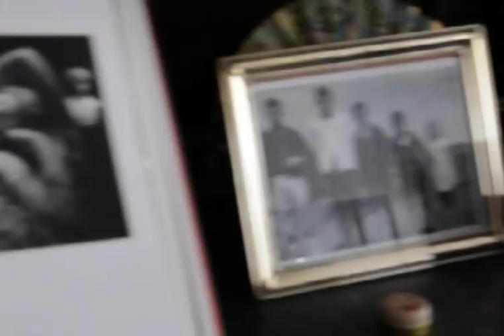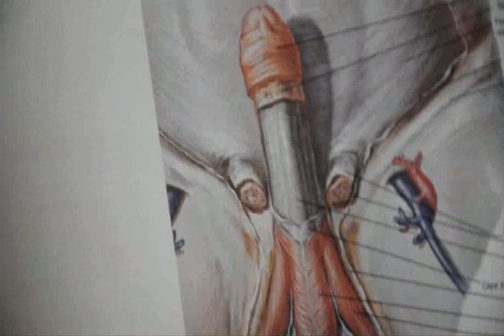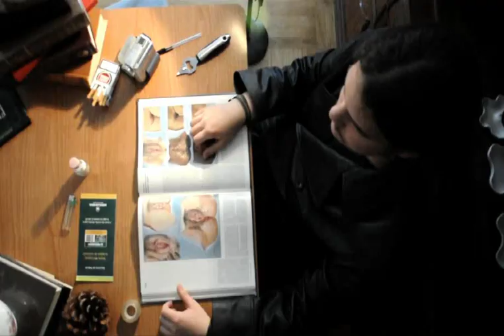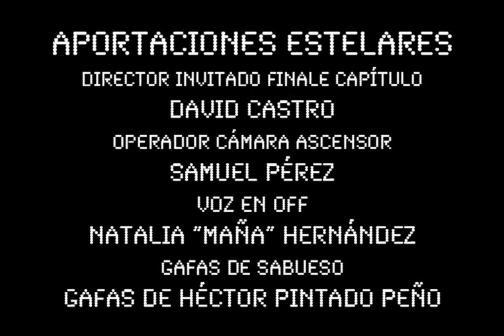HEY!CHACHi -Capítulo 4 - Rayo Americano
Episodio dedicado a las mujeres de Croacia.
Una de las calles de Kiev, diseñada por Gorodetsky, (entre la plaza central de Kiev llamada Maidan Nezalezhnosti y la Casa con quimeras) fue renombrada en su honor en 1996. Historicamente, la calle era llamada Mykolaivska, y durante la era soviética fue conocida como la Calle Karl Marx.